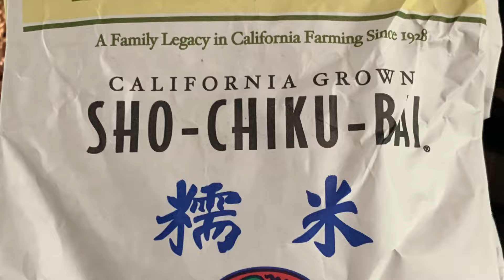Biko sa Bilao @ Lutong Bahay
Exact Recipe to follow later:

Coconut Milk
Coconut Cream/Kakang Gata
JackFruit canned
Dark Brown Sugar
Sweet Rice
Banana Leaves